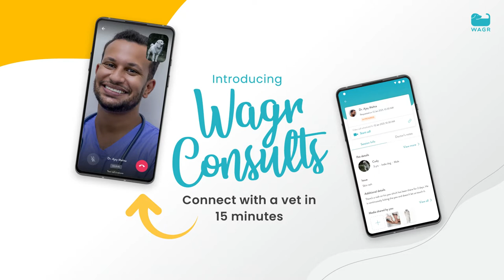Introducing Wagr Consults: Talk To A Vet In 15 Mins